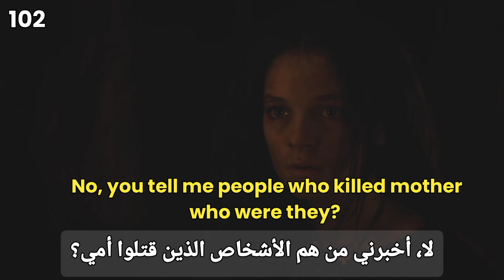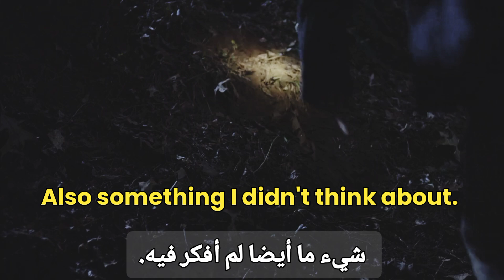تعلم اللغه الانجليزيه من الأفلام الأمريكية ( الجزء 102 ) | Learn English from movies ( part 102 )